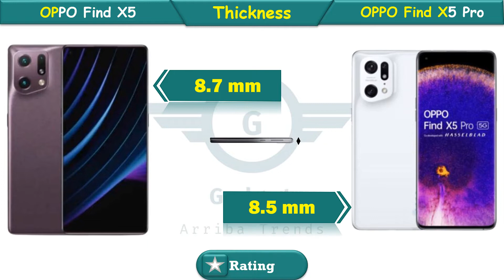OPPO Find X5 vs OPPO Find X5 Pro comparsion | OPPO Find X5 unboxing | OPPO Find X5 pro price